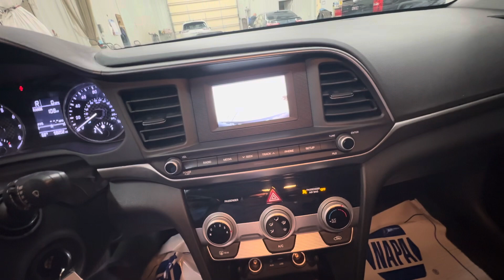2019 Hyundai Elantra SE 12-3876